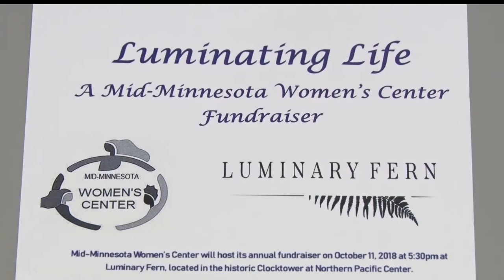Mid-Minnesota Women's Center To Host "Luminating Life" Fundraiser